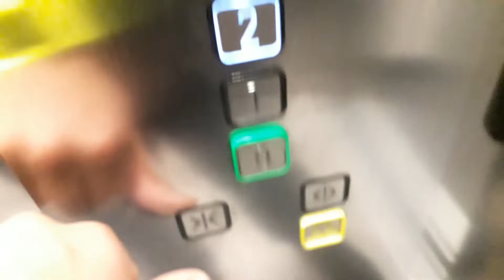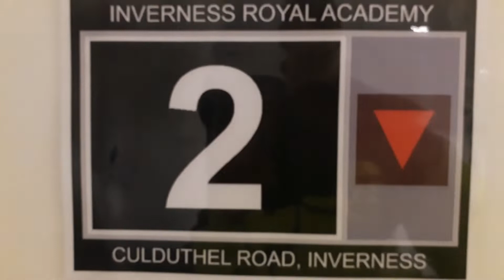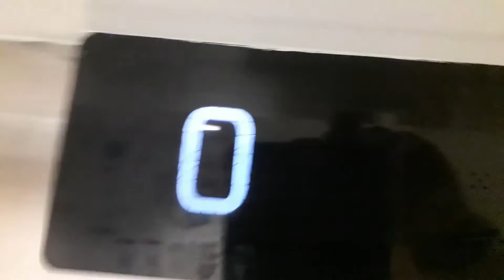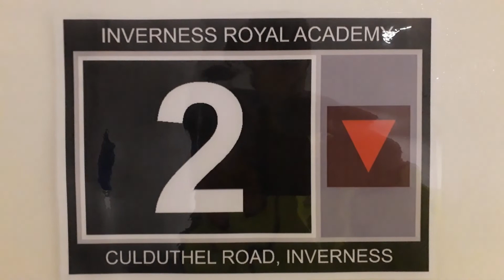Kone Ecodisc East Lift at the Inverness Royal Academy in Inverness